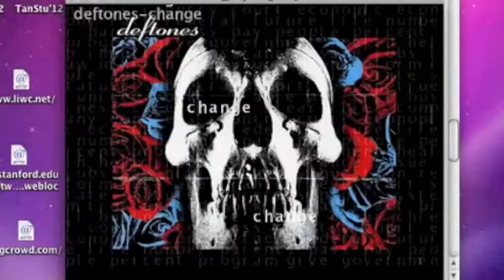GouTube::GovernmentCulture YouCulture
A data visualization using frequent US government talk as a YouTube search word in Processing programming environment.  Golan Levin: Interactive Art and Computational Design